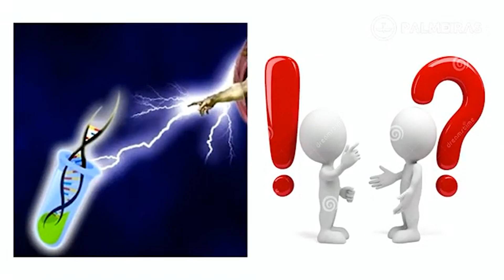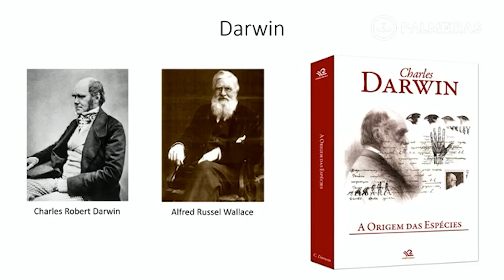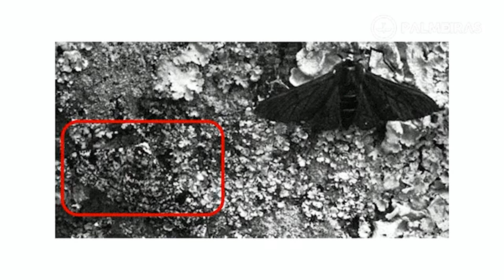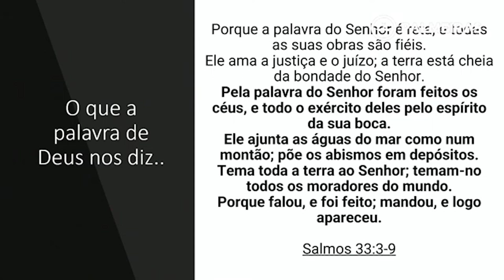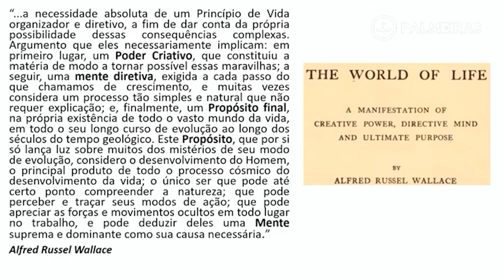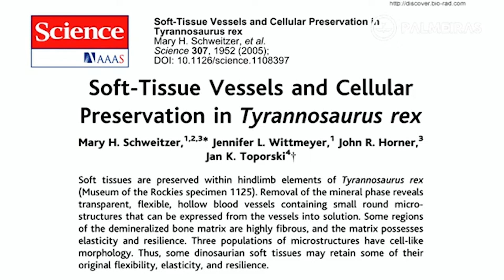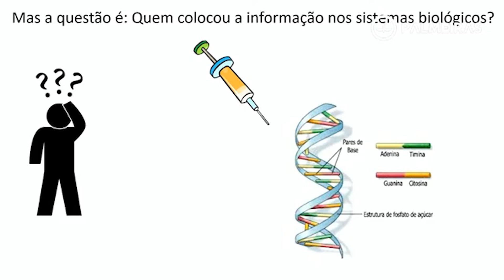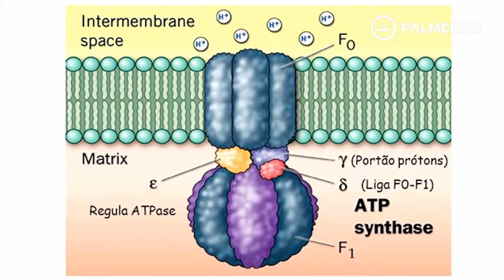"Darwin e a Bíblia" - Dra. Mariana Sá - Lagoinha Palmeiras